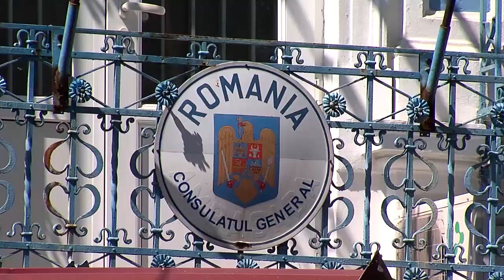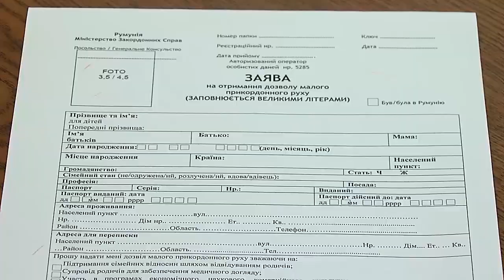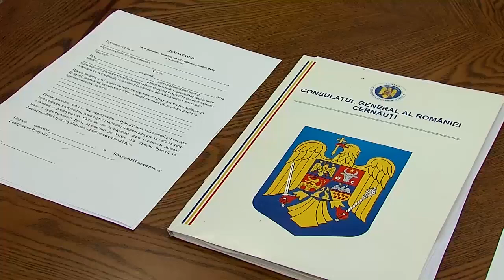150519 За крок до Європи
Буковинці зможуть їздити до родичів в Румунію без віз. Щоправда, не всі, не одразу, і… не далеко.